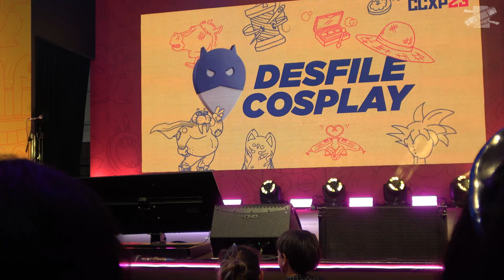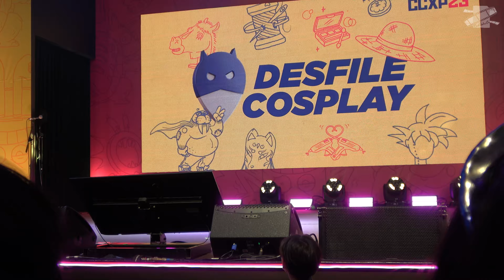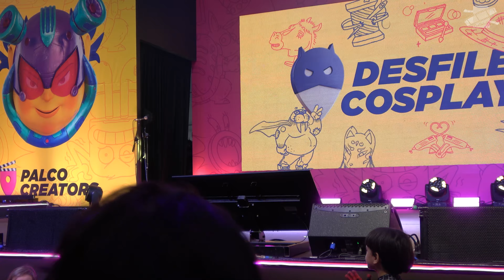Desfile Cosplay (Sábado) [CCXP23]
Desfile cosplay no sábado da Comic Con Experience 2023.